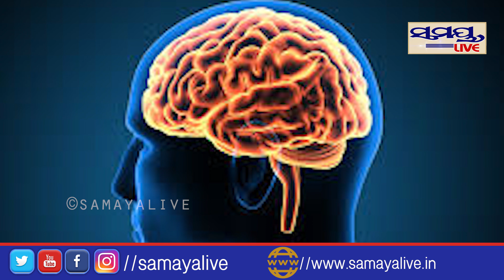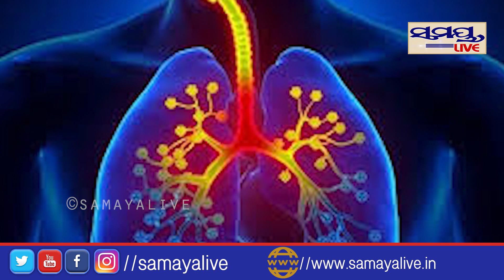ମାଛ ଖାଇଲେ କମ୍ପ୍ୟୁଟର ଭଳି କାମ କରିବ ମସ୍ତିଷ୍କ | Odia News Live Updates | Latest Odia News | Samayalive